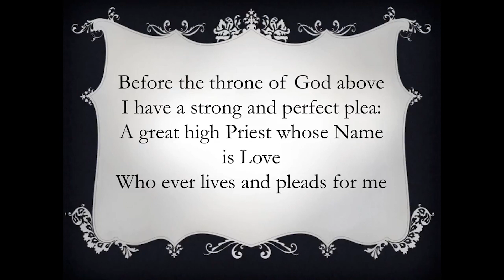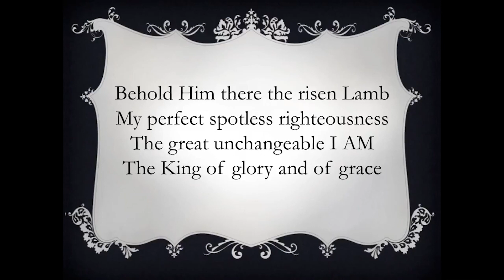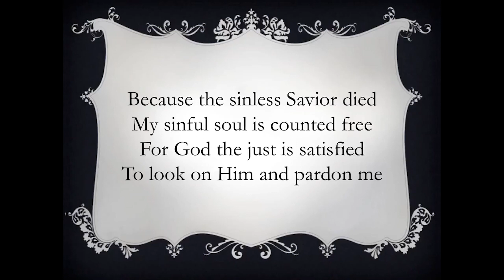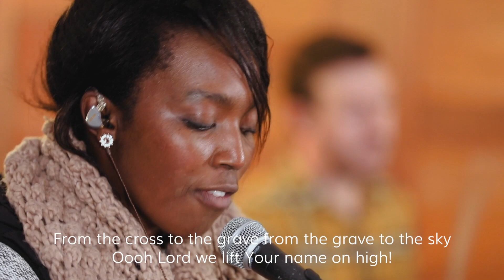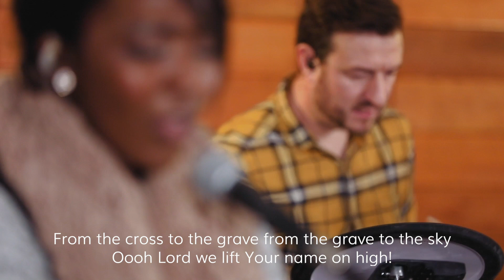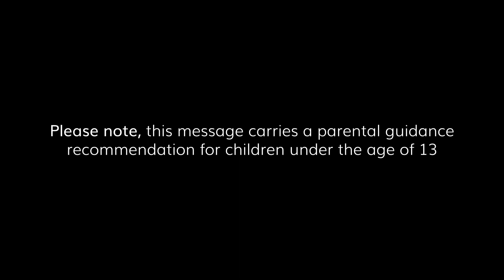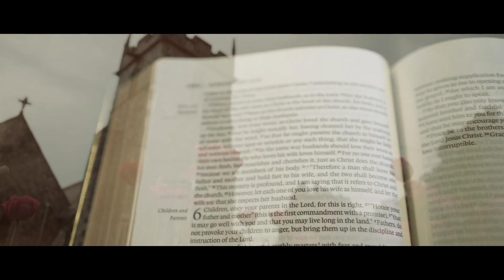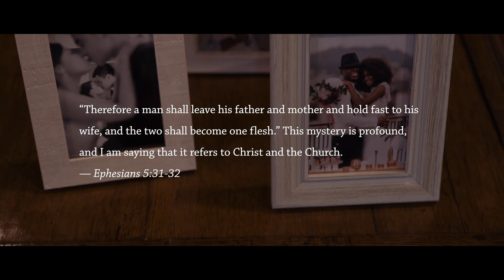Jublee Online Sunday Meeting 02 August 2020